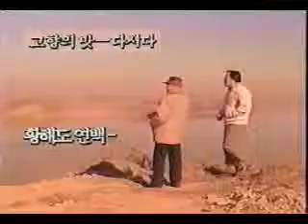다시다 CF - 황해도 편 (1991)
광고주 : 제일제당
브랜드 : 다시다
모델 : 김혜자, 주현
대행사 : 제일기획